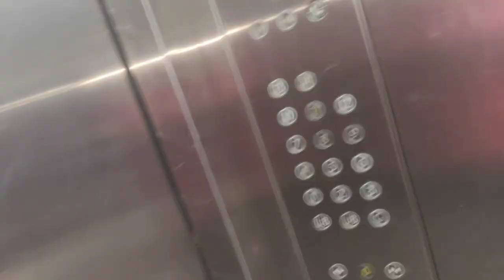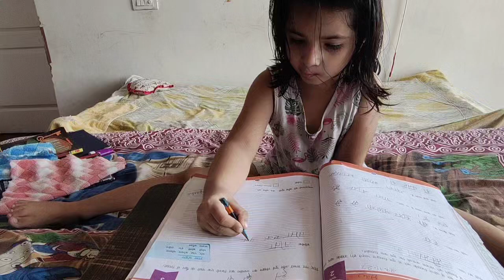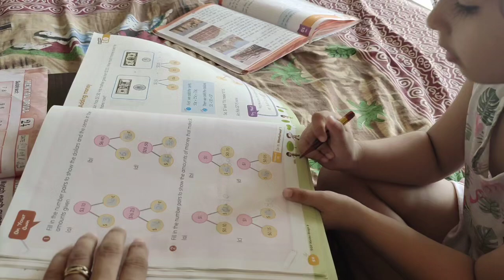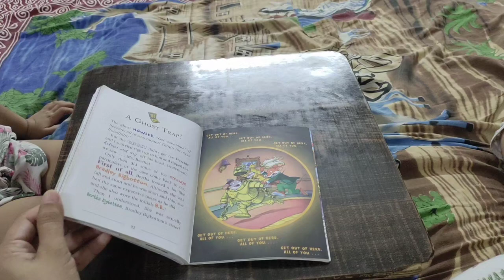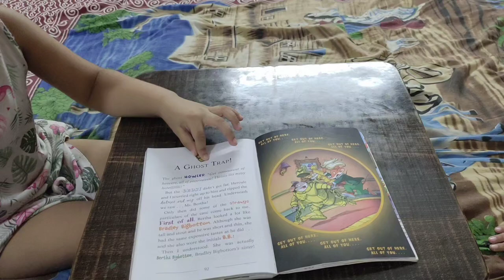Amayras Homeschool in India / Day in The Life of a Homeschooler / Homeschool Daily Routine Vlog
Amayras Homeschool - Monday Schedule / Day in The Life of a Homeschooler / Homeschool Daily Routine